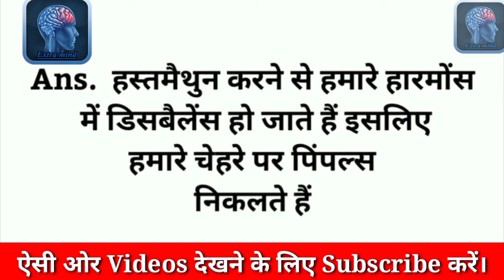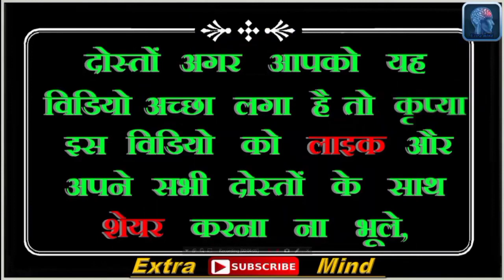Gk Hindi, general knowledge questions, Some Interesting amazing gk sawal, मजेदार सवाल जवाब